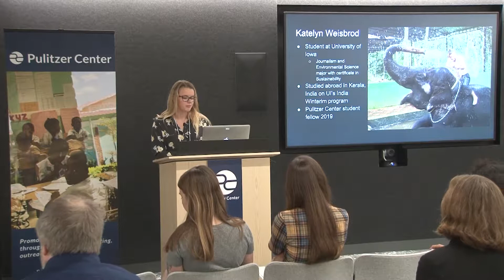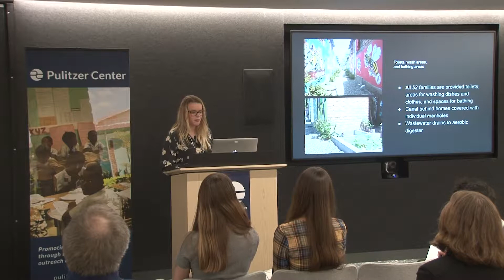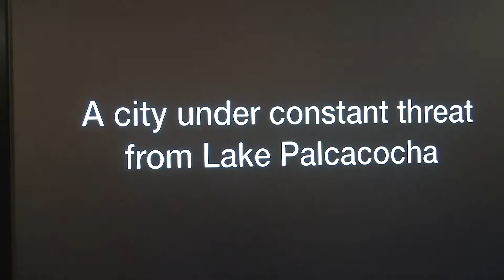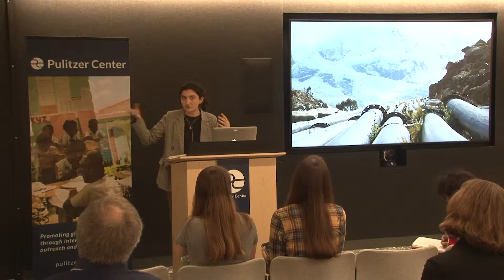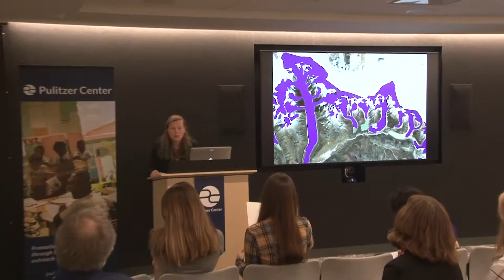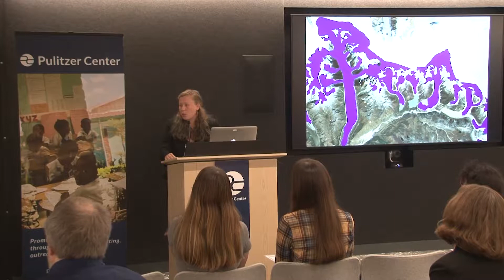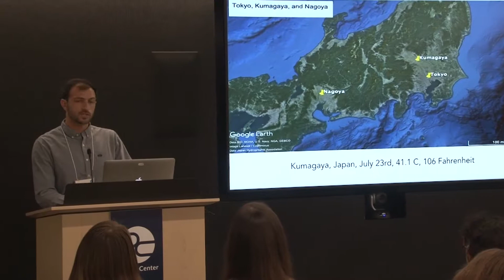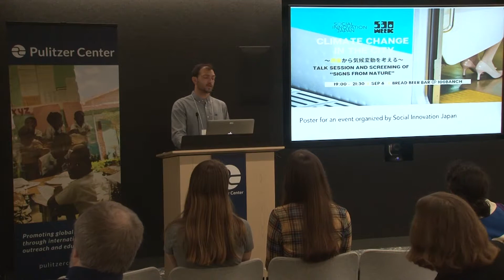Round 8: Climate Change & the Environment | Washington Weekend 2019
Presenting Fellows:
Katelyn Weisbrod (University of Iowa): Kerala: How to Waste
Audrey Fromson (University of Chicago): Threat of an Andean Flood
Ayanna Dickinson (Guttman Community College): Biodiversity in the Chocoan Rainforest
Emma Johnson (Yale University): Bhutan’s Quest for Energy Security & Development
Dan Merino: (Boston University COM): Extreme Climate Events in Japan: The 2018 Heatwave